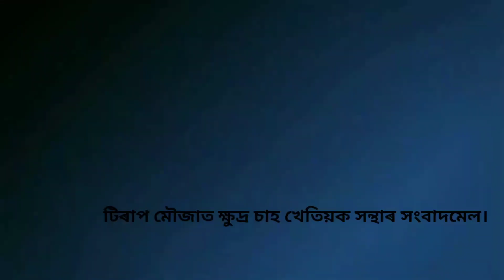Digboi News | টিৰাপ মৌজাত ক্ষুদ্ৰ চাহ খেতিয়ক সন্থাৰ সংবাদমেল।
টিৰাপ মৌজাত ক্ষুদ্ৰ চাহ খেতিয়ক সন্থাৰ সংবাদমেল।